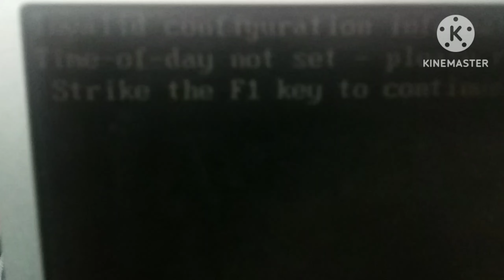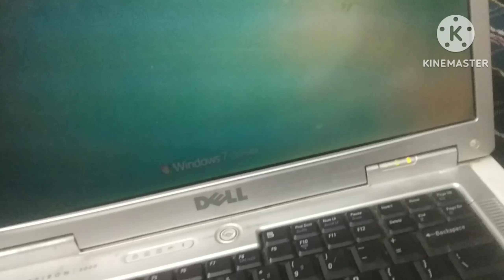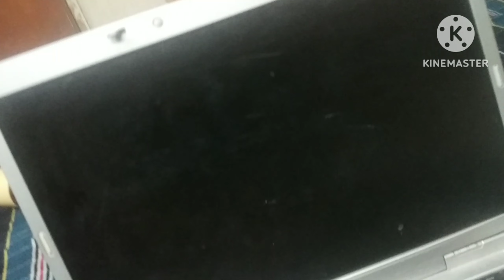how to on a laptop without any charger in Telugu